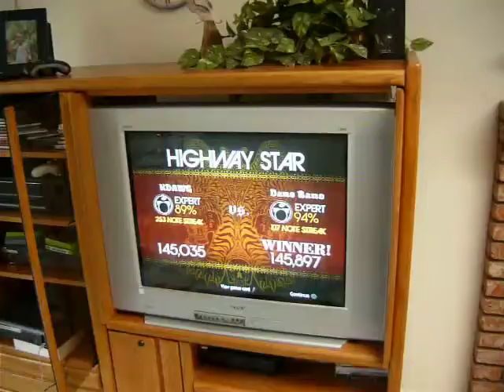Rock Band- Bongo-ing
Daniel challenged me to drums on Rock Band.  This was our last game so I decided to video it, but when I moved the camera, the song started and I had no idea where I put my drumsticks haha